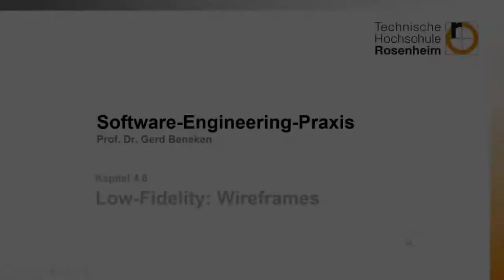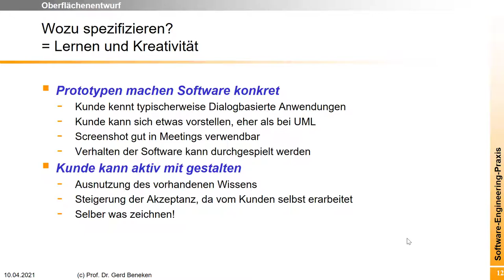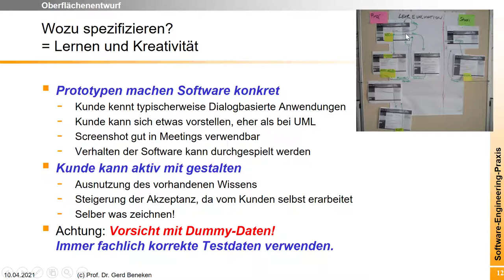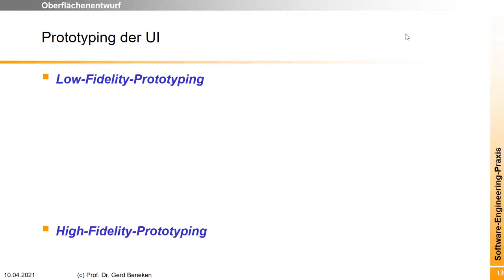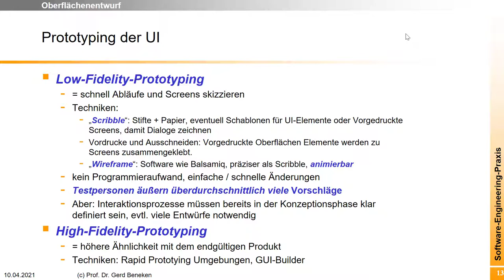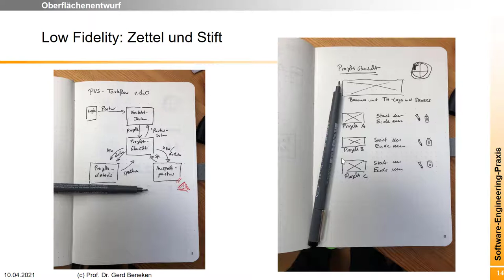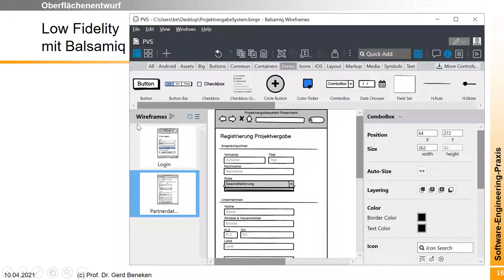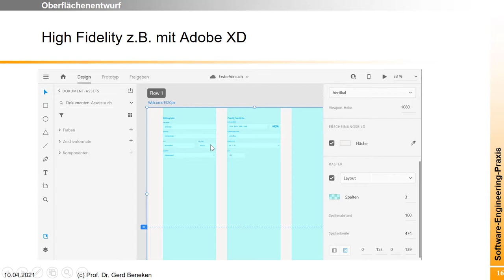Benutzerschnittstelle 3: Wireframes - Prototypen der Grafischen Oberfläche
Eine gute Möglichkeit schon in frühen Phasen eine Vorstellung vom Produkt bzw. dem Projekt-Ergebnis zu bekommen, sind Wireframes. Sog. Low-Fidelity Prototypen der grafische Oberfläche. Mithilfe der Wireframes können sie mit ihrem Kunden diskutieren, was er / sie geliefert bekommt. Im Video wird gezeigt, wie sie Wireframes erstellen. Hinweise zu Produkten wie Adobe XD oder Balsamiq sind enthalten.